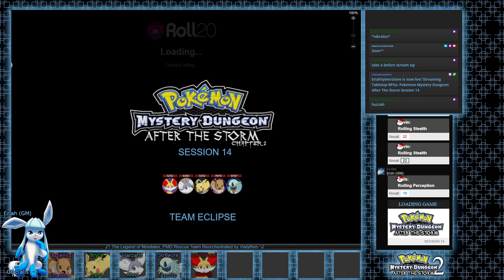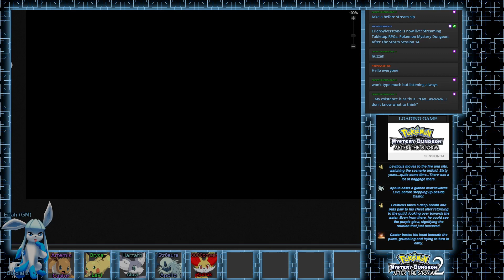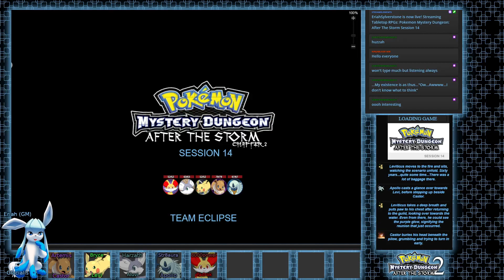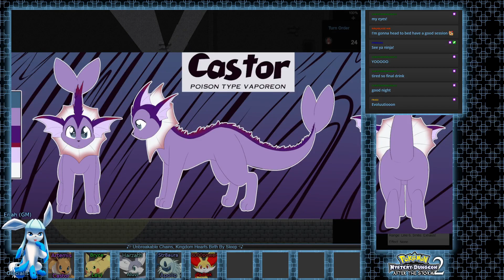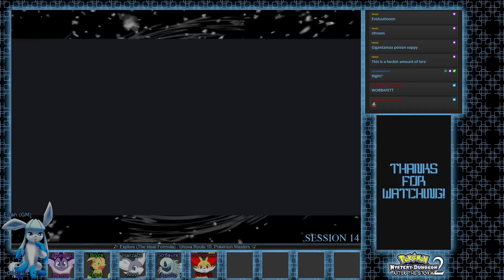Pokemon Mystery Dungeon: After The Storm Session 14 (Shadows of Casia)